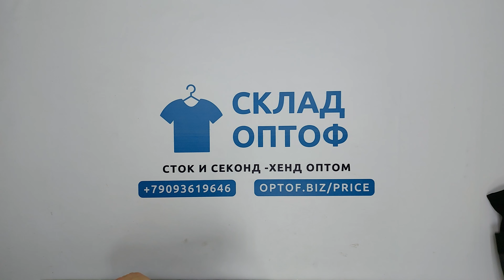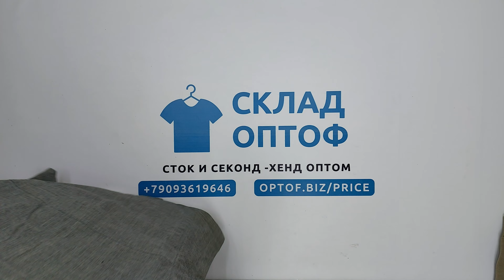24931 Куртки мужские MEN S JACKETS A (1 кат) 16 пак 10кг 6.15€/кг 12шт